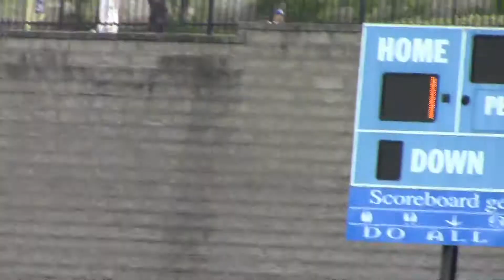Arrows JV Harding Academy April 11 2018 (muted)